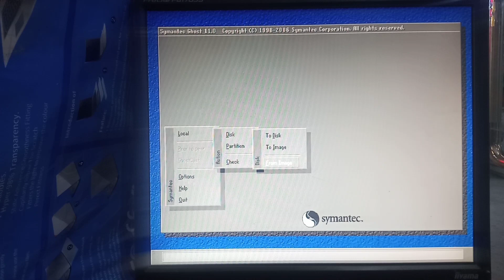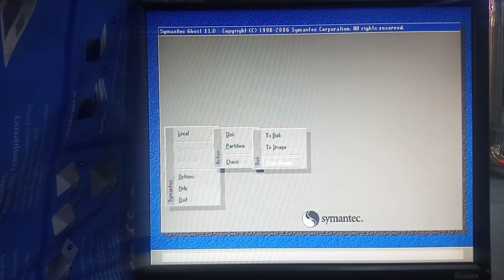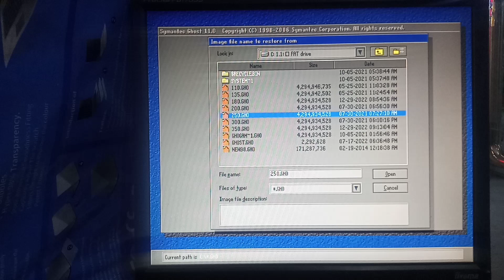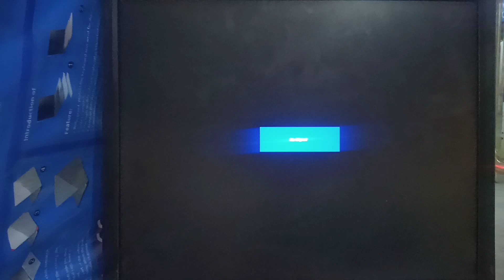How install Arcade Games Ghost ?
Ghost file ko Run krny ka tareka.